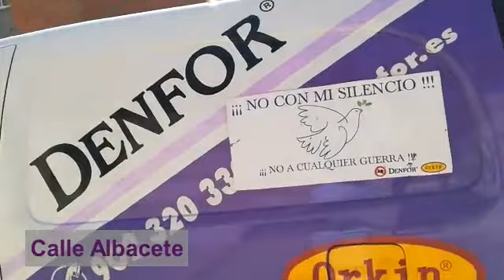Campaña de Refuerzo en Corral de Almaguer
Control de roedores e insectos en Corral de Almaguer
denfor.es